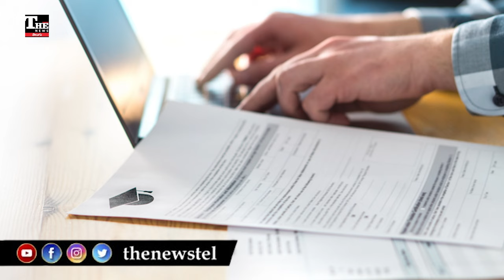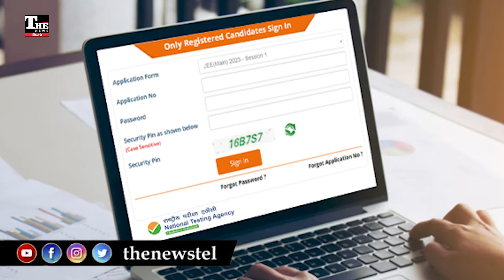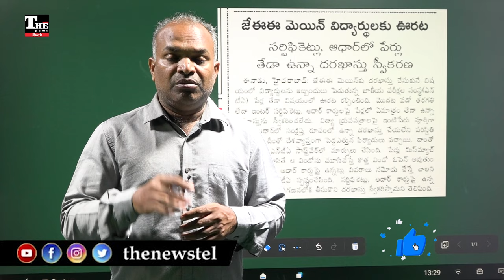JEE Mains2025: అప్లై చేస్తున్న వారికి రిలీఫ్‌, మార్పులు చేసిన NTA!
జేఈఈ మెయిన్స్ అప్లై చేసుకున్న వారికి అనుగుణంగా ఎన్టీయే కొన్ని మార్పులు చేసింది. ఆధార్ , సర్టిఫికెట్లలో ఉన్న పేర్లలో వైరుధ్యానికి మినహాయింపునిచ్చింది.